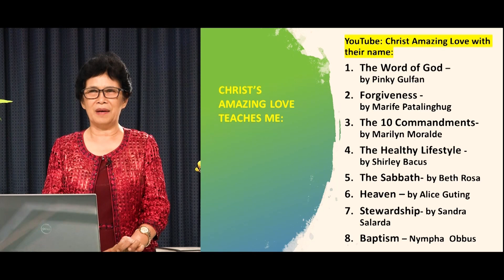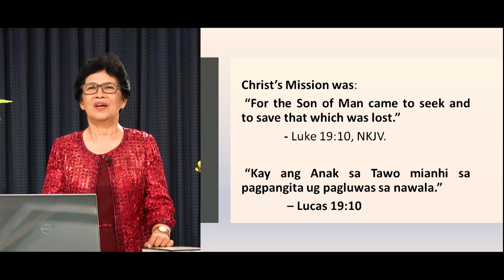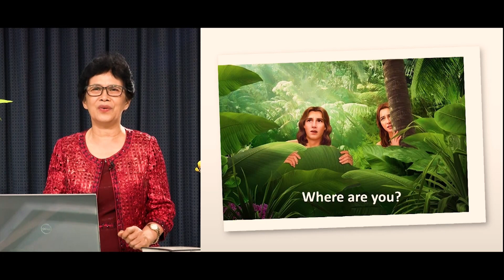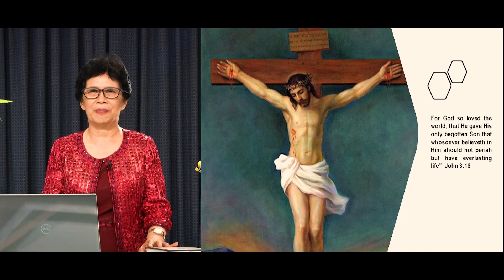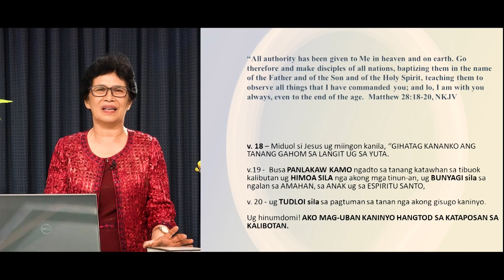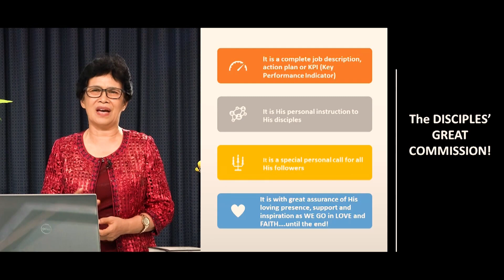Christ Amazing Love with Ma'am Helen Gulfan - June 25, 2020